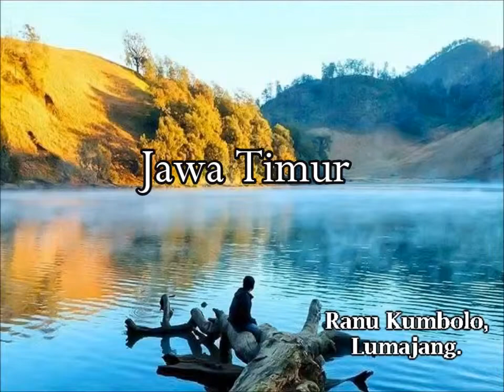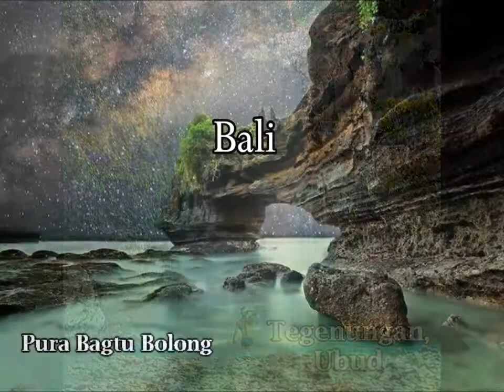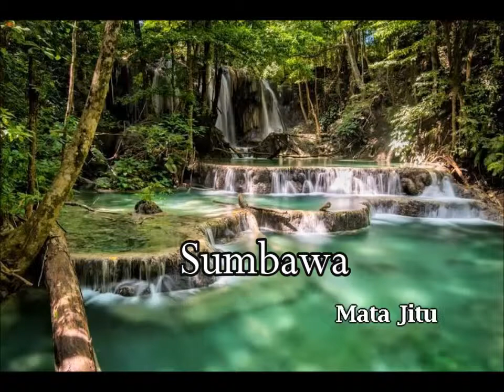Sebagian tempat terindah di Indonesia@subektiesem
Sumber :
1) Wonderful Indonesia
2) Kakabantrip
3) Images-google.co.id